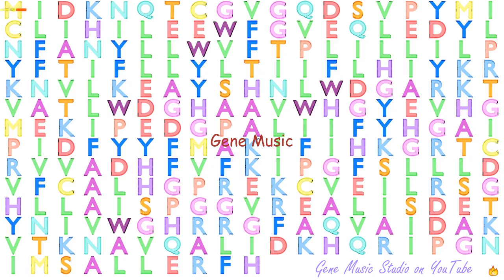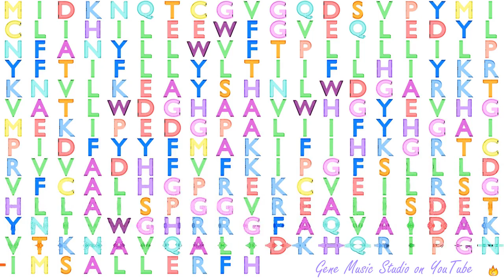Gene Music using Protein Sequence of TMEM68 "TRANSMEMBRANE PROTEIN 68"